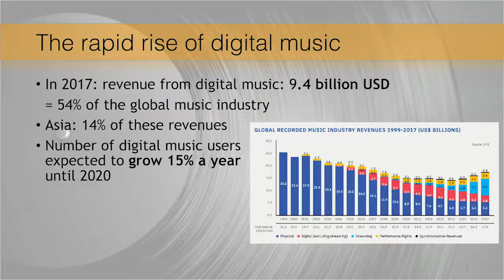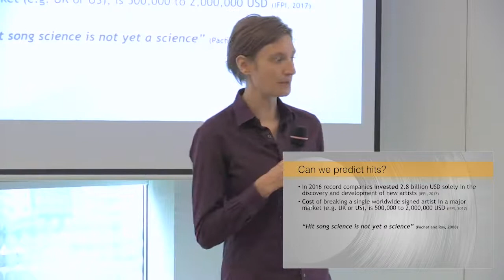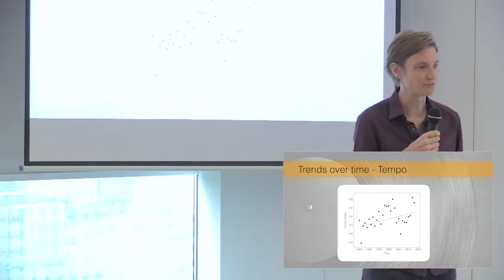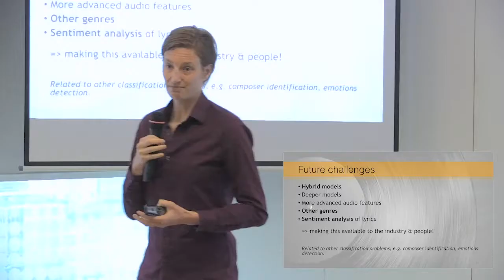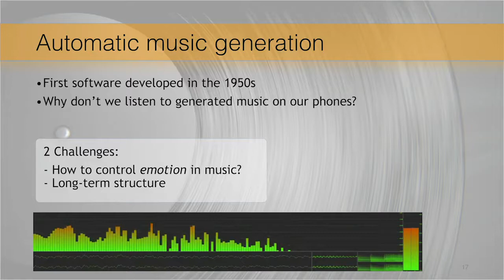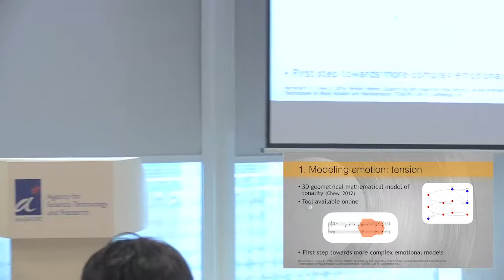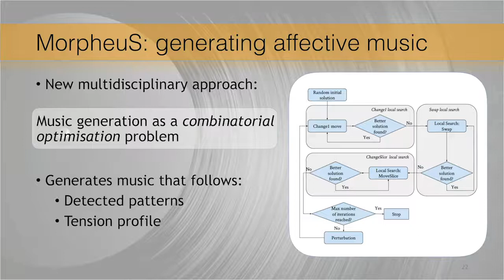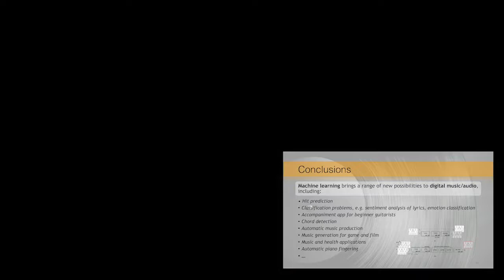Music and AI: Generating Music and More!